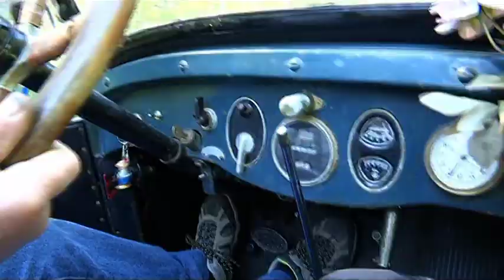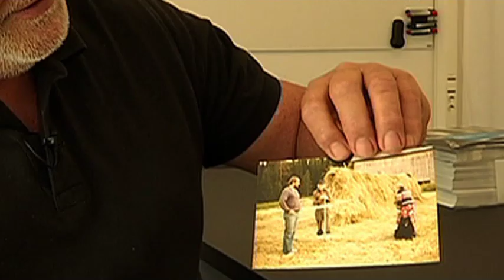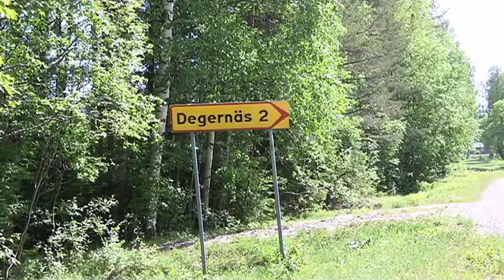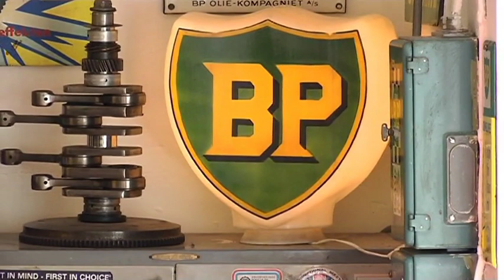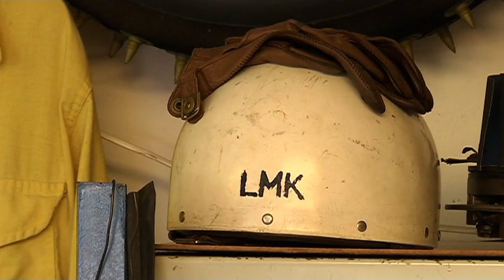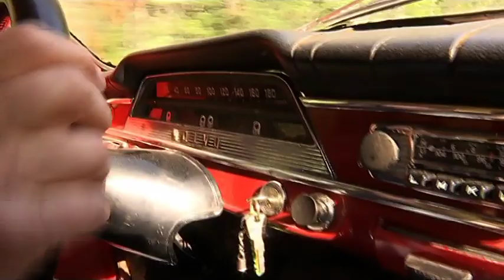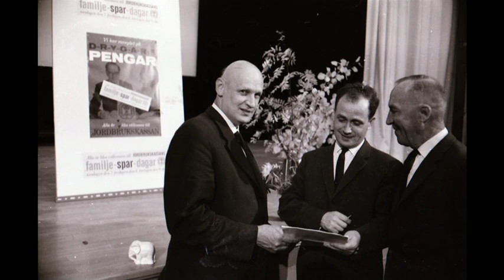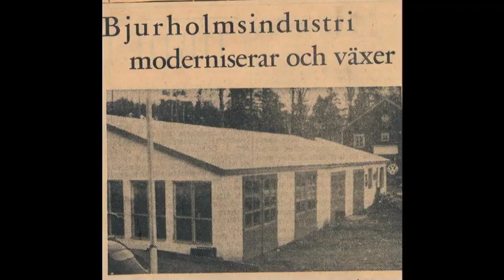BILTOKIGA BJURHOLMARE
Under 50-talet gick Midnattssolsrallyt genom min hemby i Bjurholm.Vi barn flockades kring de spännande bilarna medan de kända rallyförarna vilade ut i höet i ladorna.Bilen blev en magisk frihetssymbol i trakten.Legendariske  småbrukaren John Hellström köpte Porsche efter Porsche.Han inspirerade bokhandlarns son att bli Porschefantast.Konstnären Rolf-Erling Nygren gled  omkring i en öppen veteranbil och kommunalpolitikerna körde rally.Den här filmen handlar om om en del av dessa "biltokiga bjurholmare".